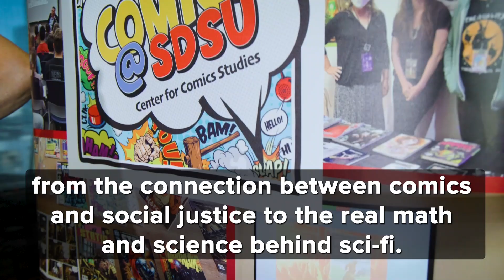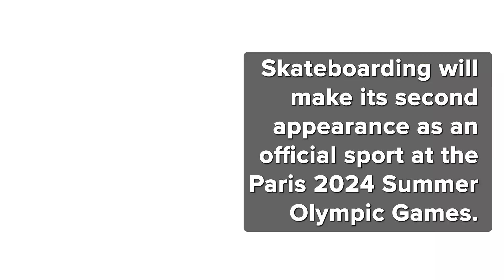SDSU Minds in Motion | SDSU at San Diego Comic Con and Olympic Skateboarding